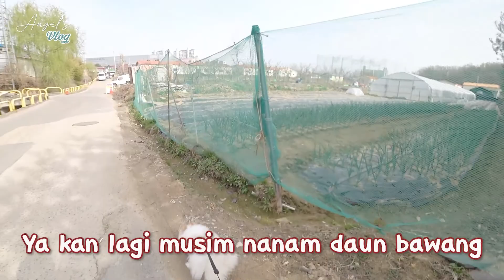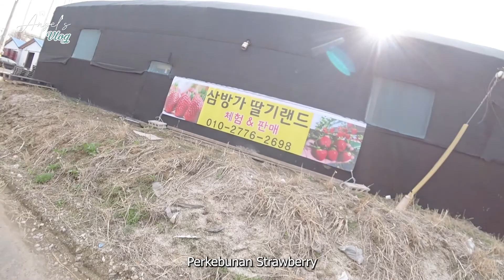Jalan-jalan sore di sawah Korea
Hi everyone. I'm Angela from OdengTV
This Channel has contents about Korean and also how I living in South Korea as mixmarried of Indonesian-Korean. So stay tune here if you want more content about Korea such K-culture, K-food, K-beauty, K-Drama also K-Pop.